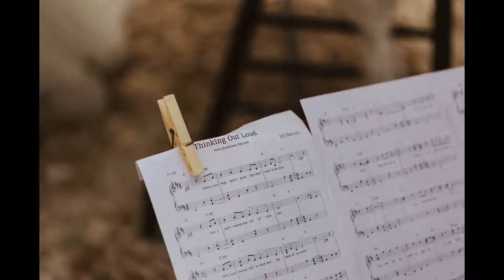Malcesine Castle Wedding on Lake Garda Italy: A Destination Wedding by Joshua Wyborn Photographic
Photographing a destination wedding in Italy is a bucket list item I can now tick. Carolanne and Daniels big Malcesine Castle wedding was beautiful. Not only for the location or the list of amazing things we did, like going up and down the lake on a gorgeous boat but because of the love they evidently have for each other.

This gorgeous couple met in a bar in 2014 and in 2016 when they were in Rome * Da-Dum-Tshhhhh* Daniel proposed to Carolanne. Wishing to keep the wedding itself in Italy along with the proposal they chose the stunning Malcesine Castle for their destination wedding day. With the huge help from Italian Lakes Weddings making all the dreams come true the day ran smoothly and beautifully.